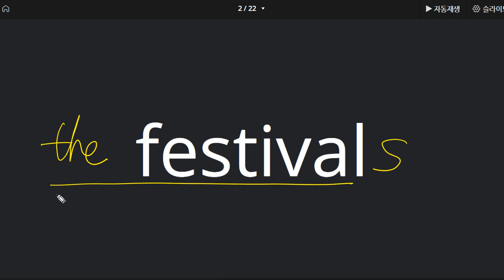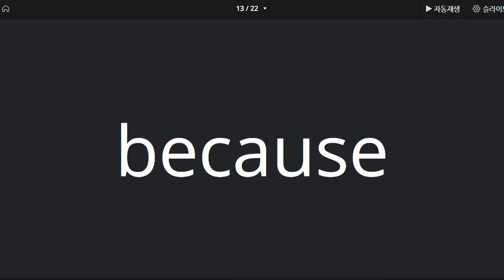백민철 2021 11 17 단어 성취도 100